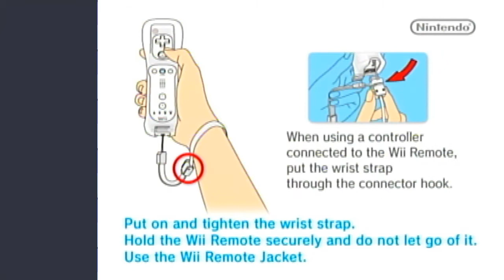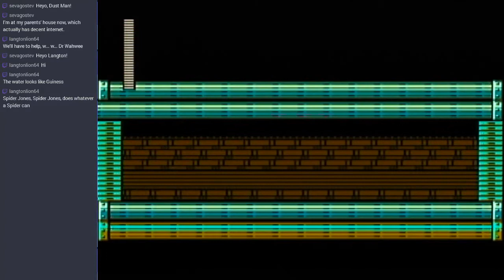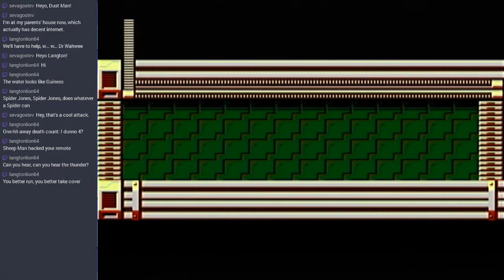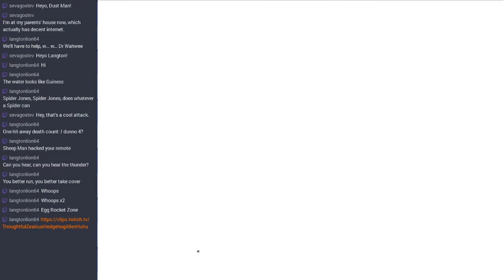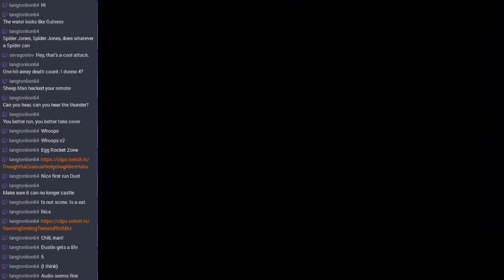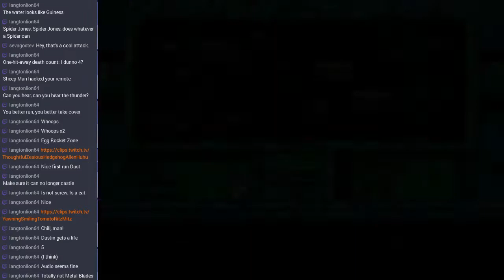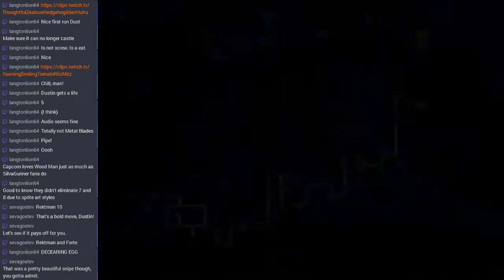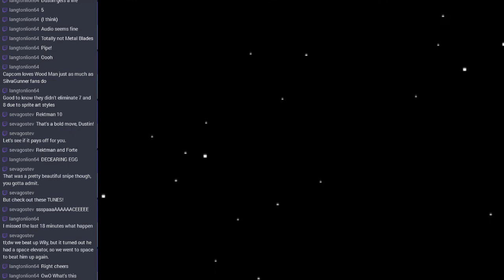[Stream] Mega Man 10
And thus, we conclude Mega Man March Madness Monday with one of my personal favorite Mega Man games.